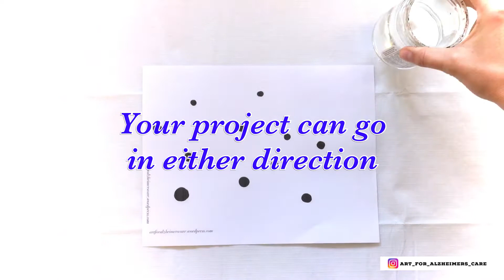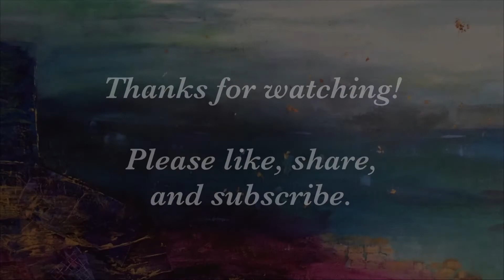Make a Simple Painting Together With Your Loved One With Dementia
November 11 can be a sensitive topic for many of our aging seniors who served during World War II and other wars. I am often cautious with this topic in my therapy groups because triggers of previous trauma can be difficult for those with dementia to process. They may become agitated and then not understand why they are feeling uneasy. Sometimes this can be accompanied by verbal or physical outbursts of anger which can take a long time to recover from and can also be frightening for others in the group.

This project, with a loose "Remembrance Day" theme, is designed to be open-ended and non-confrontational. Painting can provide gentle hand-eye stimulation while simultaneously being relaxing and peaceful for the mind.

The painting starts off with simple black dots on the page. You can draw your own with a permanent marker, or for those who are more artistically hesitant, you can download the template for free. My reason for starting with a page of black dots is because often, a full blank page can feel very daunting. The dots offer a starting point for the art.

Watercolour paints
Watercolour brush
Jar of water
Napkin

by Josh Garrels
Album : Love & War & the Sea in Between

** Please note**  The information I present in my videos is based on the therapeutic benefits of art. This is not the same as art therapy, but rather art as a therapy. The practice of art therapy is done with a certified art therapist in a safe environment.

Without doubt, the long road of dementia comes with a lot of big emotions and other hurdles; for the person with the dementia; the caregiver(s); and other friends and family members. Mental health is very important and I strongly advise that you speak with a qualified professional - whether they be an art therapist, a music therapist, counselor, psychologist, or any other mental health professional who is certified in their field - to negotiate the challenges that you may be facing.